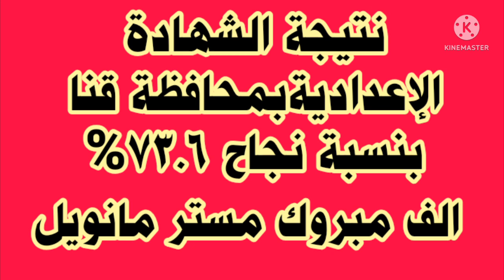قرارات وزارة التربية والتعليم للسادة المعلمين والطلاب الاتنين ٦-٦-٢٠٢٢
قرارات وزارة التربية والتعليم اليوم
نتيجة اول وتانية ثانوي اليوم
نتيجة الشهادة الاعدادية2022
امتحانات ونتيحة امتحانات النقل
مسابقة تعيين المعلمين